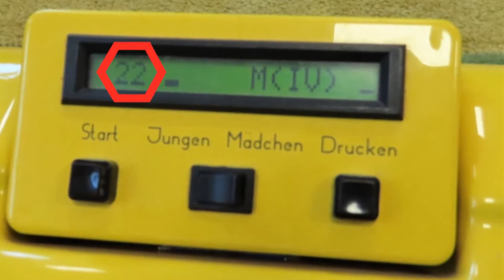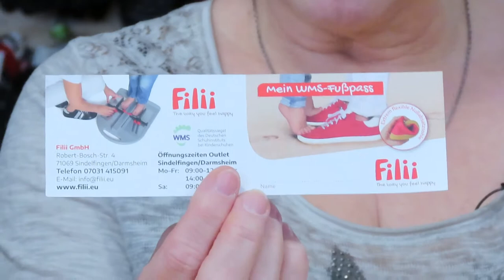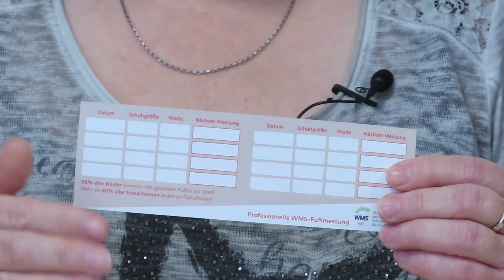Ermitteln der Schuhgröße | unser Fußmessgerät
Was ist der Unterschied von Fußgröße und Schuhgröße? Wie wird bei unserem Fußmessgerät die richtige Fußgröße ermittelt? Denn die Größe eines Fußes ist nicht gleich die Größe eines Schuhes.

Inhalt

00:00 Einleitung
00:37 Funktion Fußmessgerät
03:05 Mit der Innensohle die Füße prüfen
05:20 Der Fußmesspass